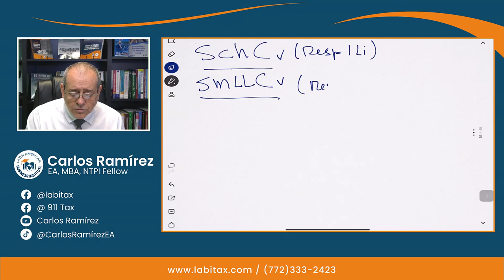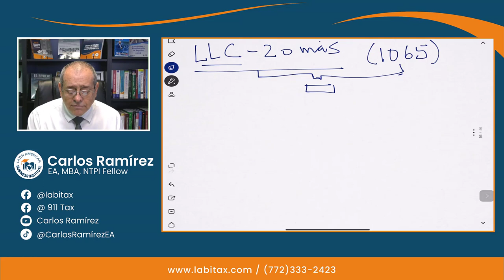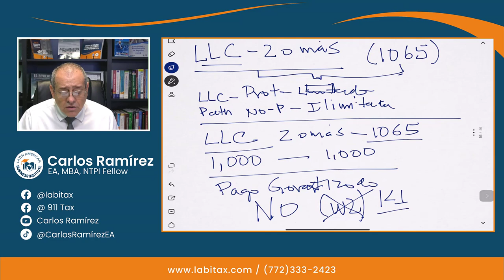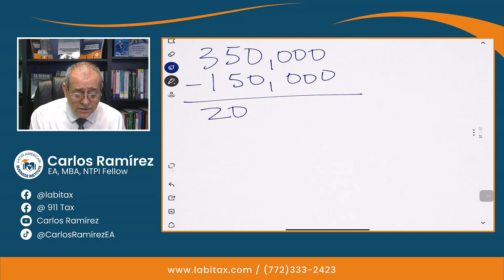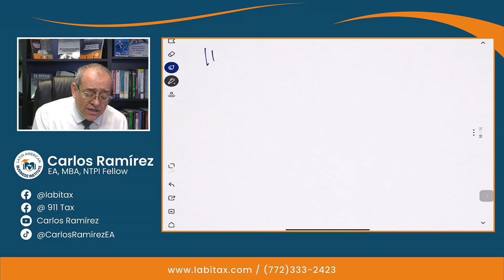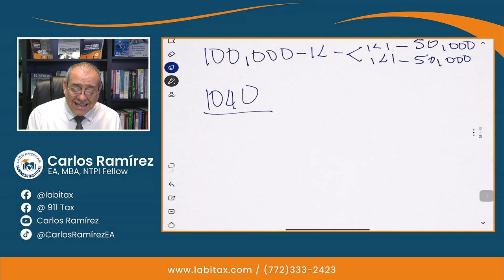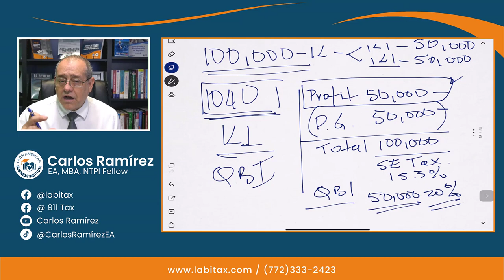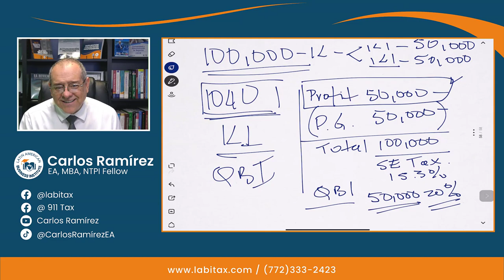¿Cómo debe Recibir su Ingreso si es Miembro de una LLC? - Impuestos en Estados Unidos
Conozca cómo usted debe recibir su pago, si es miembro de una LLC, quédese hasta el final del video y conozca toda la información.

MI PÁGINA OFICIAL - CARLOS RAMIREZ EN FACEBOOK
SÍGAME EN FACEBOOK Y ENTÉRESE DE TODO